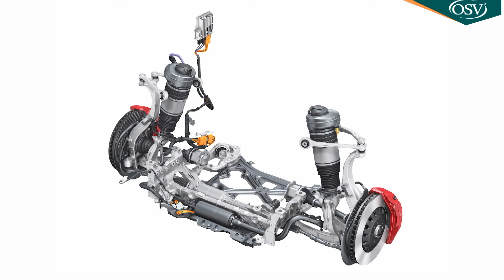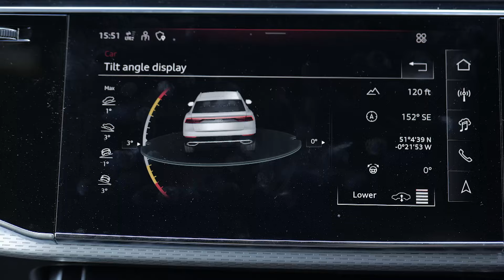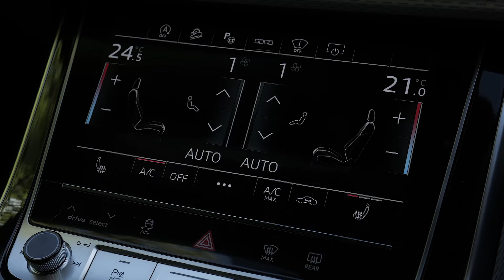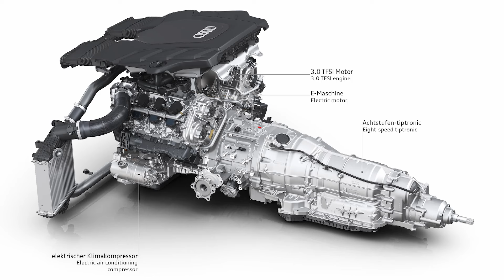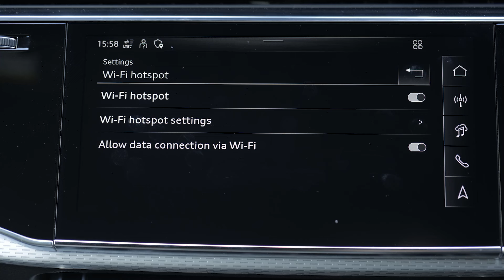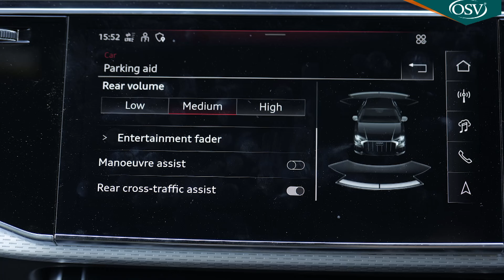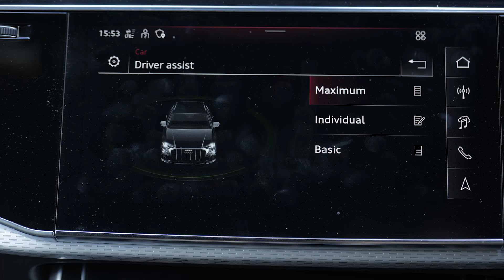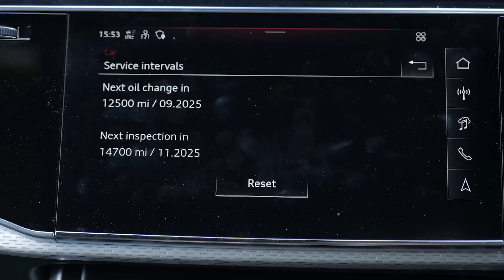Audi Q8 in Depth UK Review 2024 - The Ultimate Coupe-SUV?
🚗 A Journey to the Audi Q8: Jonathan Crouch's Comprehensive Review! 🚗

Join us as Jonathan Crouch takes the newly revised Audi Q8 for a spin, exploring every inch of this stunning coupe-style SUV. Audi's answer to the BMW X6 and Mercedes GLE Coupe, the Q8 promises luxury, performance, and cutting-edge technology.

🔍 Ten Second Review:
The Audi Q8, a stylish large coupe-SUV, has been refreshed to keep pace with its rivals. Built on the versatile MLB Evo platform, it combines comfort, performance, and Audi's hallmark "Vorsprung durch Technik."

📜 Background:
Originally launched in 2018, the Q8 is a derivative of the Q7, designed for those who seek fashion over family practicality. Produced alongside luxury cousins like the Bentley Bentayga and Lamborghini Urus, the Q8 stands out with its unique blend of style and substance.

🏁 Driving Experience:
While the Q8 leans towards comfort and luxury, it retains impressive performance capabilities. Available with various powertrains, including a 3.0-litre V6 petrol, a 50 TDI diesel, and a 394PS petrol Plug-in Hybrid, there's a Q8 for every driver.

🏗️ Design and Build:
Subtle yet effective updates to the Q8's design include a restyled front grille, LED headlamps, and revised tail lights. Inside, the cabin offers a high-tech experience with twin stacked screens and the latest infotainment options.

💼 Market and Model:
With trim levels ranging from 'S line' to the luxurious 'Vorsprung,' and pricing starting at around £73,000, the Q8 is competitively priced. High-end versions like the SQ8 and RS Q8 offer even more performance and luxury.

🔋 Cost of Ownership:
The Q8's efficiency is enhanced by mild hybrid technology, offering a blend of performance and eco-friendliness. With various powertrains available, there's an option to suit every need and budget.

💬 Summary:
The Audi Q8 is a statement of style and sophistication. Perfect for those who want to arrive in understated elegance, this SUV coupe is as avant-garde as its competitors but with a unique Audi twist.